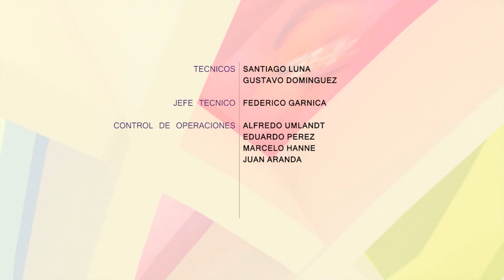PARA TODA MUJER Prog.432 Bloque 4